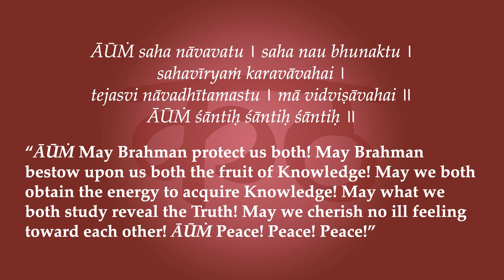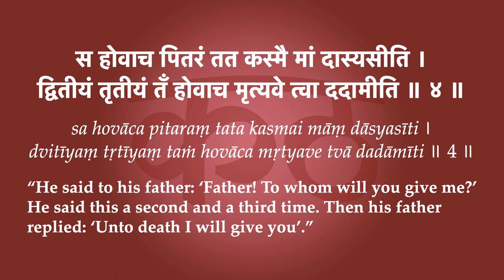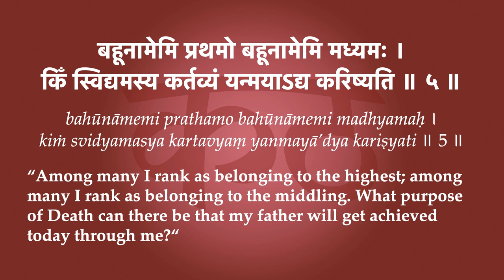Kaṭhopaniṣad 1.4-5—"I Give you to Death"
Namaste 🙏 So at the sacrifice Vājaśravas—'the son of one whose reputation is based on giving food'—he's trying to outdo his father maybe, or he certainly is striving for a result to go to the heavenly planets, and as a result he's cutting a few corners in his sacrifice, giving away these old cows that aren't good for anything, and are just going to be a burden on the brāhmaṇas that receive them. So because of this offense he's certainly going to get a lower birth than he's expecting.

His son, who is just kumāra, he's not even pubescent, he's still a boy; but he sees this clearly and he gets faith, he gets inspired, and then "He said to his father, 'Father, to whom will you give me?' He said this a second and a third time. Then his father replied, 'Unto death I will give you'."